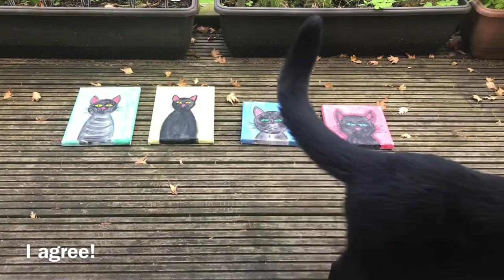PET PORTRAIT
Juvenile attempt at pet portraits. Acrylic paint on canvas.